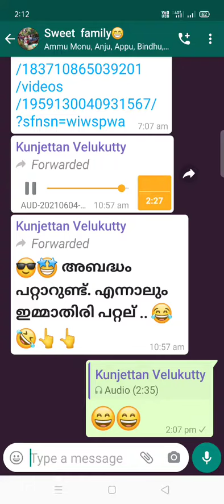അബദ്ധം പറ്റാറുണ്ട്. എന്നാലും ഇമ്മാതിരി പറ്റല്.